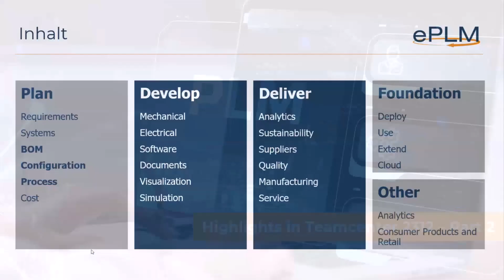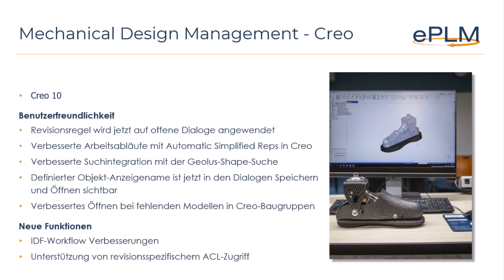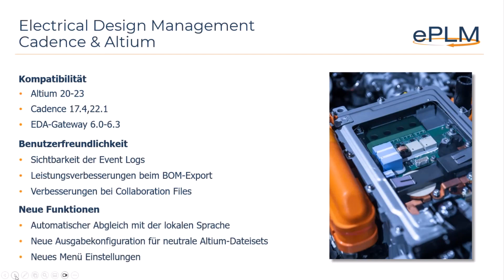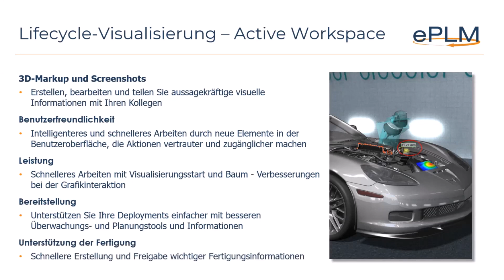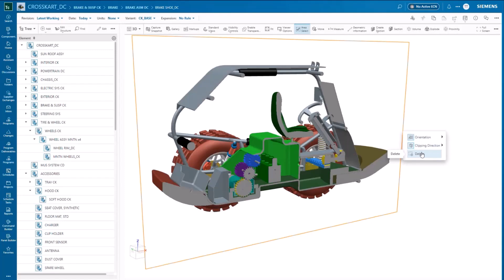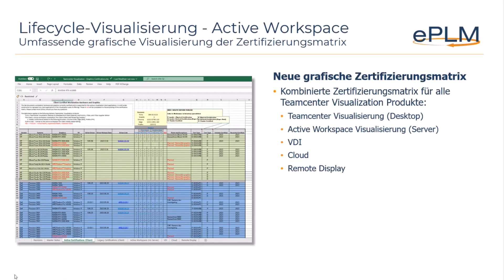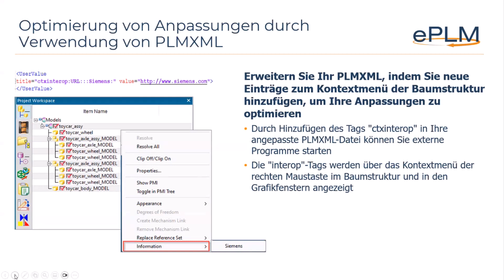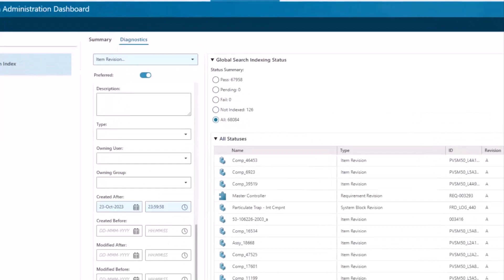Highlights Teamcenter 2312 - Part 2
Inhalt:
0:00 Intro ePLM AG
0:15 Begrüßung und Einleitung
2:49 Mechanical Design Management - AutoCAD und Inventor
7:53 Mechanical Design Management - PTC Creo
11:58 Electrical Design Management
16:14 Cadence und Altium Integration
20:10 Lifecycle Visualization - Metaverse
24:20 Lifecycle Visualization - Active Workspace
44:34 Lifecycle Visualization - Desktop
50:28 Search and Analytics - Classification
53:09 Search and Analytics - Reporting and Analytics
56:27 Searxch and Analytics - Search
59_22 Zusammenfassung und Ausblick